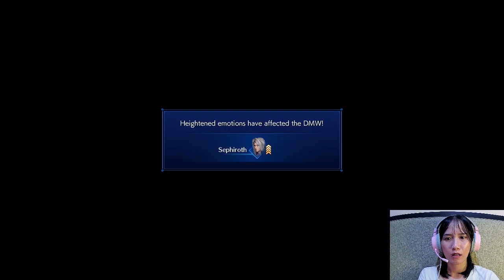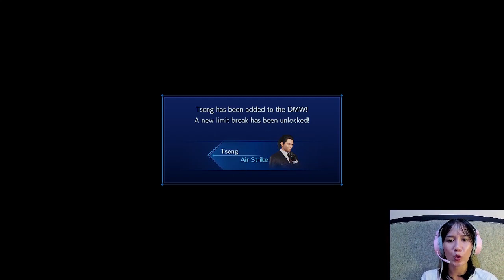Soldier Ini Berkhianat Juga ?? - Crisis Core Reunion Final Fantasy 7 #2 Gameplay [INDONESIA]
Kali ini kita akan pergi ke salah satu daerah bernama Wutai untuk menyelesaikan perang yang sudah lama berlangsung, tapi banyak banget hal yang harus kita lakukan untuk mengalahkan musuh2 kita. Selain itu partner kita juga tiba2 menghilang. Apa yang sebenarnya terjadi ?
Kalian bisa langsung cek videonya !

Pingin main game yang sama dengan aku bisa ke sini

Terima kasih sudah nonton NianDiSini ❤